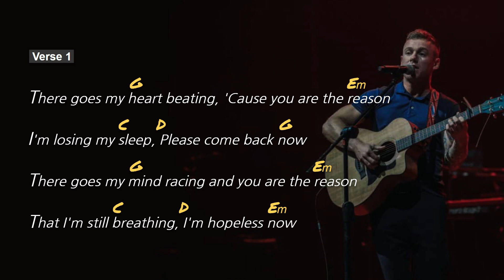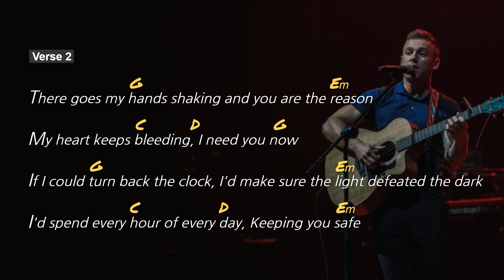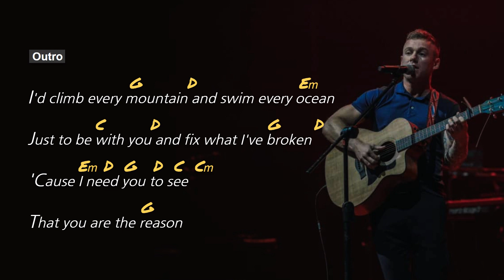You Are the Reason, Lyrics, Guitar Chords, Acoustic Cover, Calum Scott